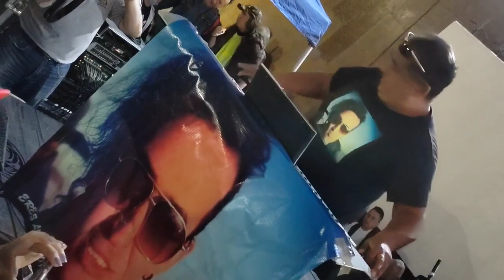"Gil's Shuffle"/"Mi Lindo Negrito" - Festival de blues en el C.C. José Martí CDMX.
🎥Arturock Invader